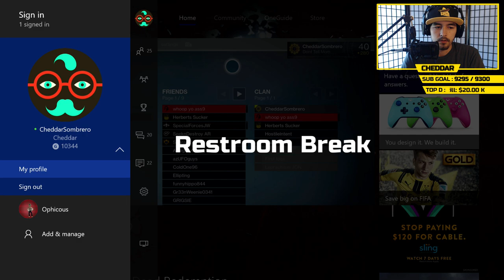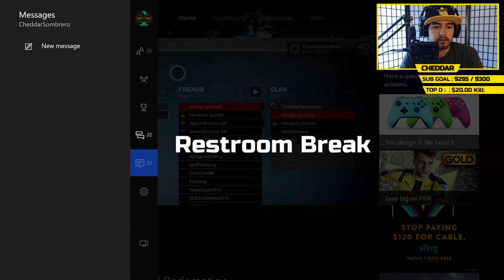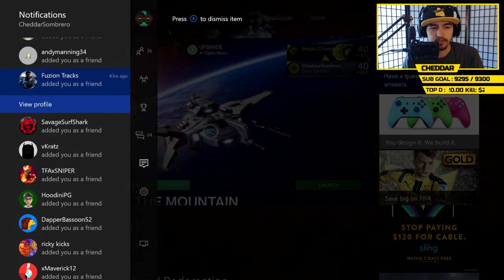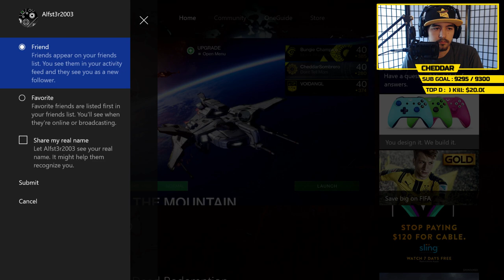DESTINY "XBOX ONE Y3 GRIND" LIVESTREAM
⇒Stream Rules:
1. Be Respectful
2. No Self-Promoting
3. No Political or Religious Discussion
4. Repeated spam will result in timeout
5. Keep CAPS for big events and hashtags
6. No explicit language
7. Links are not allowed